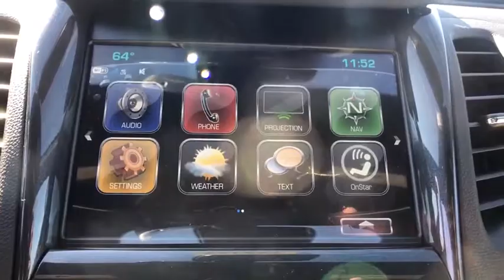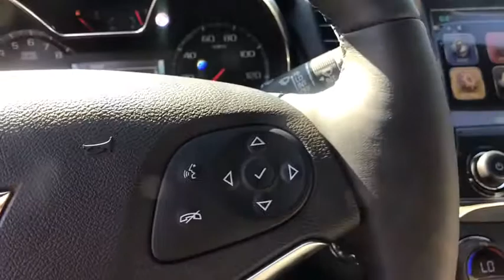2019 Chevrolet Impala Sterling, Leesburg, Vienna, Chantilly, Fairfax, VA T95122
New 2019 Chevrolet Impala available in Sterling, Virginia at Ted Britt Chevrolet. Servicing the Leesburg, Vienna, Chantilly, Fairfax, VA area.

2019 Chevrolet Impala PremierbrbrPriced below KBB Fair Purchase Price! Price includes: $500 - General Motors Consumer Cash Program. Exp. 02/28/2019; $2;000 - GM Lease Loyalty Towards Purchase Private Offer. Exp. 02/28/2019 $500 - Exp. 02/28/2019 Must Trade in 2005 MY or Newer to qualify. Please see dealer for details.
Door handles  chrome with body-color strip|Glass  acoustic  laminated front-side and windshield|Headlamp control  automatic on and off|Headlamps  high intensity discharge|Mirrors  outside heated power-adjustable manual-folding with integrated turn signal indicators and ground illumination (Chrome mirror caps.)|Sill plates  front  chrome|Tire  compact spare  T125/70R17|Tires  P245/45R19 all-season  blackwall|Wheel  compact spare  17' (43.2 cm) steel|Wheels  19' (48.3 cm) machined-face aluminum|Wipers  front intermittent|Air conditioning  dual-zone automatic climate control with individual climate settings for driver and front passenger|Armrest  rear center|Assist handles  driver  front passenger and rear outboard|Brake  park  electronic push button powered located on instrument panel left of steering wheel|Cargo convenience net  trunk|Compass display  located in the Driver Information Center|Cruise control  electronic with set and resume speed|Defogger  rear-window|Driver Information Center  color display includes trip/fuel information  vehicle information and vehicle messages|Floor mats  carpeted front|Floor mats  carpeted rear|Head restraints  4-way adjustable  up/down  fore/aft  front|Head restraints  rear  adjustable  folding|Instrumentation  analog with speedometer  tachometer  engine temperature and fuel gauge with color Driver Information Center|Keyless Open|Keyless Start|Lamp  interior  ambient instrument panel|Lamp  interior  ambient  door|Lighting  interior with theater dimming  delayed entry/exit  glovebox and trunk|Map pockets  driver and front passenger seatbacks|Mirror  inside rearview manual day/night|Power outlet  1  auxiliary  12-volt located inside console|Power outlet  120-volt  located on the rear of center console|Power outlet  auxiliary  12-volt located on rear of console|Remote vehicle starter system includes key fob with button functions for lock  unlock  panic  and remote start|Seat adjuster  driver 8-way power|Seat adjuster  driver power lumbar|Seat adjuster  front passenger 8-way power|Seat adjuster  front passenger power lumbar|Seat trim  perforated leather-appointed|Seat  rear 60/40 split-folding|Seats  front bucket|Seats  heated driver and front passenger|Shift knob  leather-wrapped|Steering column  manual tilt and telescopic|Steering wheel  4-spoke leather-wrapped|Storage compartment  front  uplevel with cover|Storage  innovative  hidden behind 8' diagonal touch screen with valet-mode lockable  dedicated umbrella storage in front door and hidden storage in trunk|Theft-deterrent system|Trunk opening touch pad|Trunk release  power located inside on instrument panel left of steering wheel|Universal Home Remote includes garage door opener  3-channel programmable|Vent  rear console  air|Visors  driver and front passenger illuminated vanity mirrors|Window  power with driver Express-Up and Down|Windows  power with Express-Down on all|Alternator  150 amps|Axle  2.77 final drive ratio|Battery  70AH  maintenance free with rundown protection  heavy-duty 512 cold-cranking amps|Brake lining  high-performance  noise and dust performance with FNC rotors|Brakes  4-wheel antilock  4-wheel disc|Chassis equipment  front strut assembly|Engine  3.6L DOHC V6 DI with Variable Valve Timing (VVT) (305 hp [227.4 kW] @ 6800 rpm  264 lb-ft of torque [356.4 N-m] @ 5200 rpm) (Includes E85 FlexFuel-capable with (FE9) Federal emissions. When ordering (NE1/YF5) Northeast/California emissions for E85 include (NC7) Federal emissions override for Fleet or Government order types only.)|Exhaust  dual-outlet stainless-steel with bright tips integrated in fascia|Front wheel drive|Hill Start Assist|Steering  power  variable assist  electric|Suspension  rear 4-link|Transmission  6-speed automatic  electronically-controlled with overdrive|Audio system feature  8' diagonal color infotainment display  touch-screen  motorized power up/down with hidden storage and valet password lock|Audio system feature  Bose Centerpoint Surround Sound premium 11-speaker system  sound-stage signal processing|Audio system feature  single-slot CD/MP3 player|Audio system feature  USB port  located behind radio touch-screen|Audio system featu